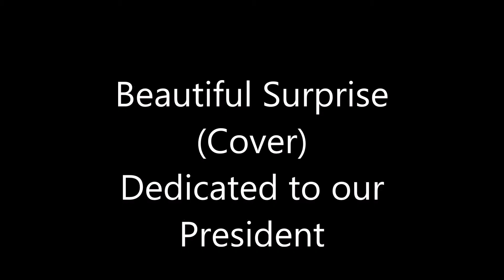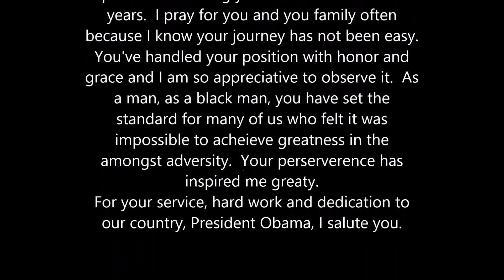Beautiful Surprise (Cover) India Arie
One of my favorite artists, songwriters, EVER, India Arie penned and recorded this amazing beautiful song.  Eliza Gabriel, an equally talented guitarist made this instrumental and I thought this song was EXACTLY everything I've ever wanted to say to our President.  He's been so inspiring to me and he'll probably never know just how much but the lyrics sum up each emotion and word I could ever speak.